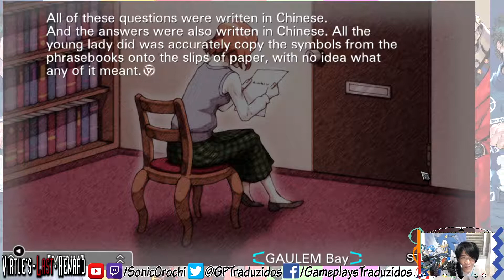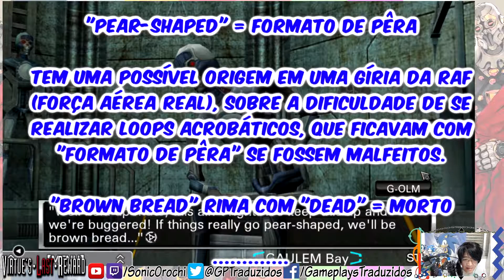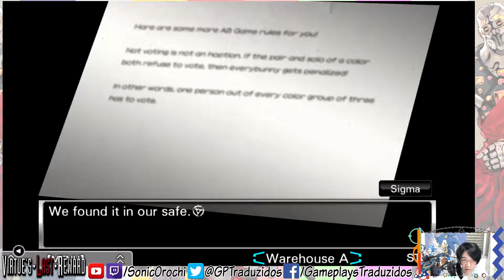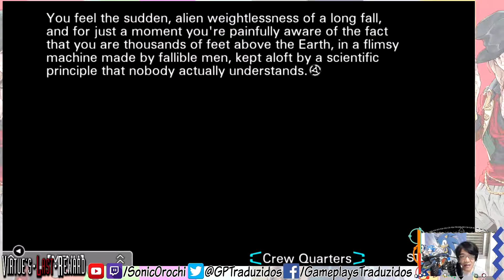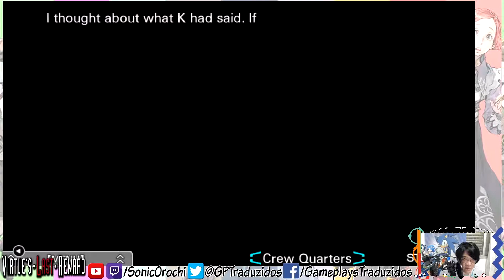🚨 VIOLAÇÃO DE COMANDO! 🚨 Zero Escape: Virtue's Last Reward #15 | ZeroEscapeGT [Pt-BR]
Sejam bem-vindos ao décimo quinto episódio da nossa série de Zero Escape - Virtue's Last Reward!

Vamos encontrar um monte de gírias cretin- digo, inglesas nesse episódio!

Jogo: Zero Escape - Virtue's Last Reward
Plataforma: PC (também há para Nintendo DS, PSVita e PS4)
Desenvolvedora: Spike Chunsoft
Como encontrar vídeos da série mais facilmente:
Zero Escape: Virtue's Last Reward é um jogo de aventura desenvolvido pela Chunsoft (atualmente Spike Chunsoft). É o segundo jogo da série Zero escape e foi lançado em 2012 para 3DS e PS Vita. A história segue o personagem Sigma, um homem que foi abduzido e forçado a participar, junto de mais outras oito pessoas, do Jogo Nonário, que coloca seus participantes em uma situação de vida ou morte. Conforme a história se desenrola, os personagens desvendam a verdadeira natureza do Jogo, assim como o seu propósito.

Aqui, assim como em 999, temos dois tipos principais de gameplay: narrativa e escape. Na parte narrativa o jogador lê a história do jogo como se fosse um romance (mais propriamente dito: uma visual novel), escolhendo alternativas e respostas que o levarão a um dos vinte e quatro finais possíveis. Já nas partes de escape, o jogador deve resolver quebra-cabeças para escapar de uma sala trancafiada para, então, prosseguir no jogo.